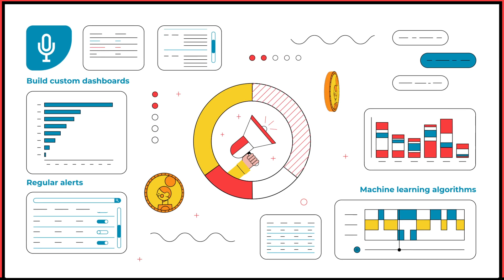TMAC - What Makes You Different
Produced in collaboration with Extra Sauce Media

TMAC (The Modular Analytics Company) launched in 2021, we worked in close collaboration with TMAC in research, mood boards, styleframes & pre-visualised storyboards before committing to the animation. A further three follow up videos were commissioned after the core video to explain in more detail TMAC’s three different offerings.